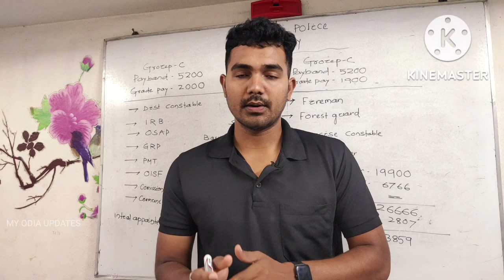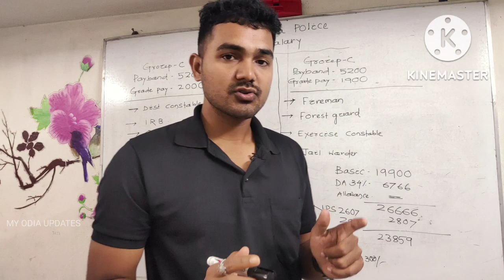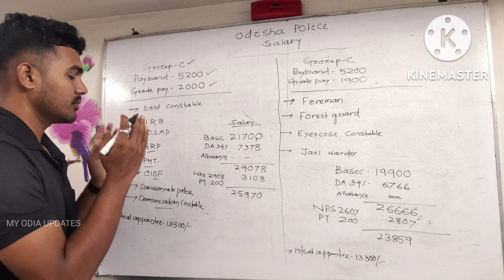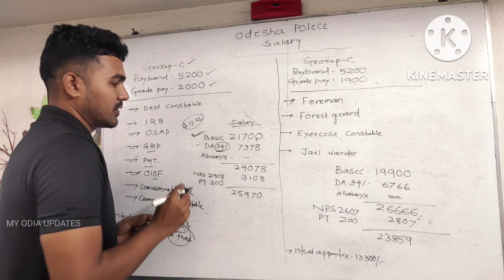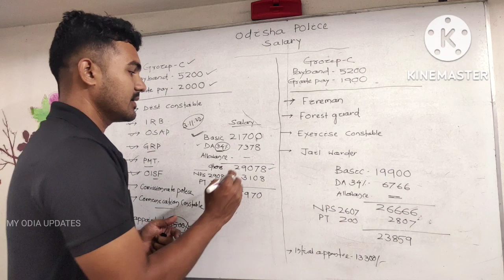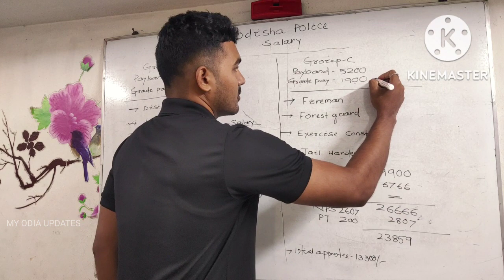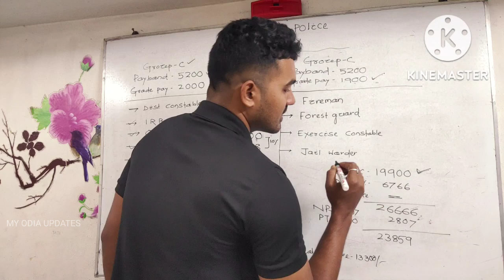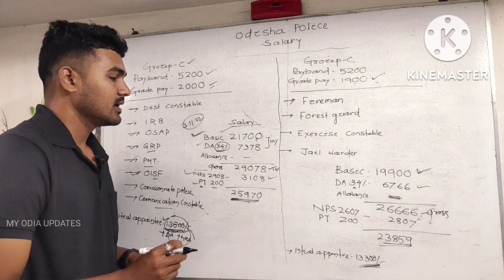Odisha police new Salary 2022!!all odisha constable new salary 2022